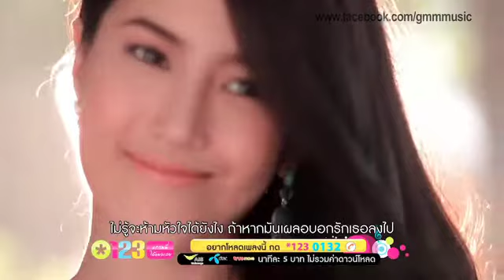DAILY REPORT : ดิว อรุณพงศ์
ดิว อรุณพงศ์ แนะนำผู้อยู่เบื้องหลัง "บรรยากาศชวนเพลี้ยงพล้ำ" พร้อมโชว์สดๆในรายการ  Live@G ทางช่อง GMM MUSIC ทุกวันจันทร์-ศุกร์ 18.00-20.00 น.